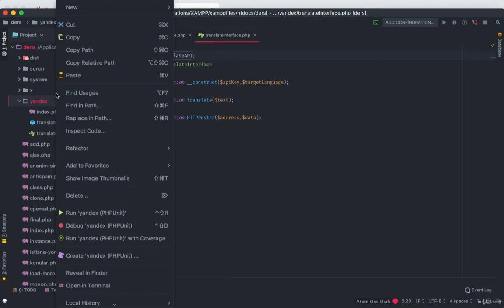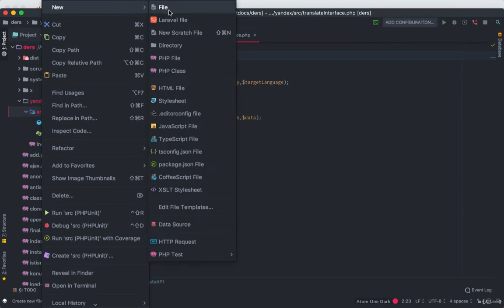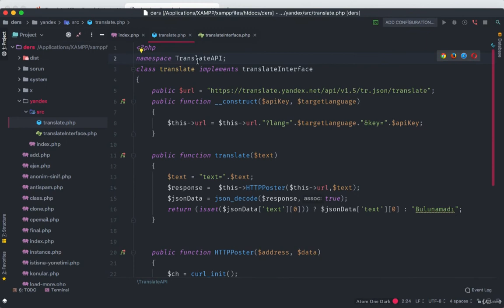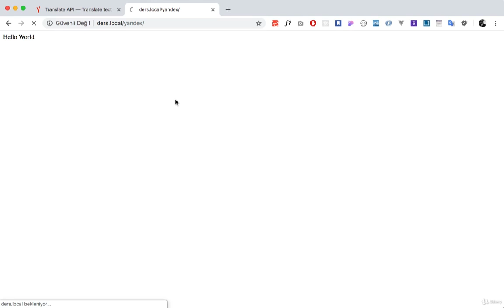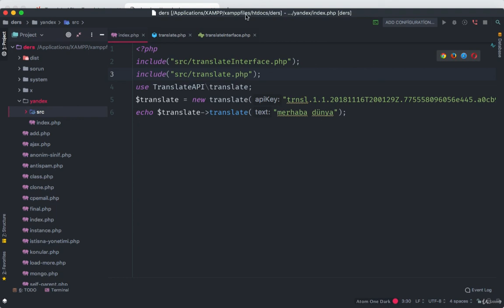PHP DERSLERİ - TRANSLATE UYGULAMASI - Namespace Tanımlama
Bu dersimizde translate uygulamasında  Namespace Tanımlama konusunu öğrenmeye çalışacağız.

web yazılım